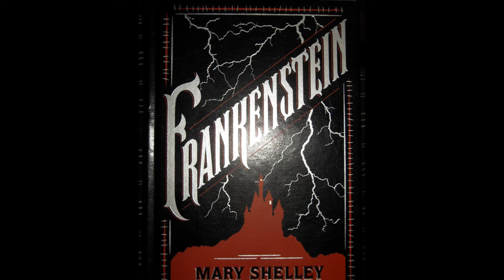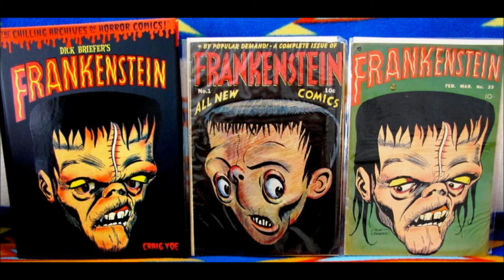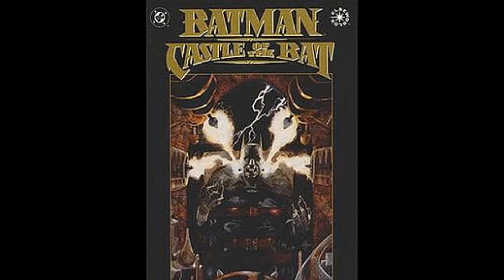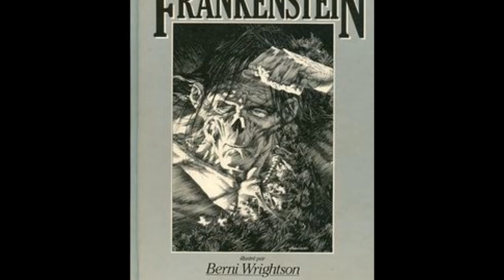From Comics to Screen - Frankenstein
This week Dr. Chris examines Frankenstein.